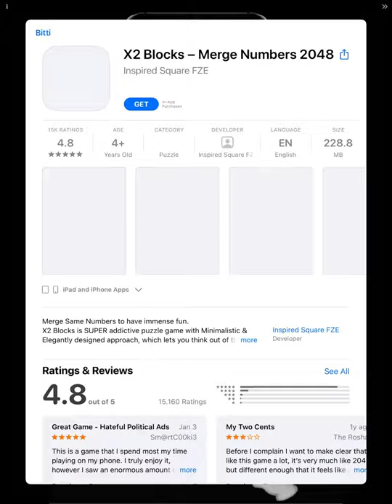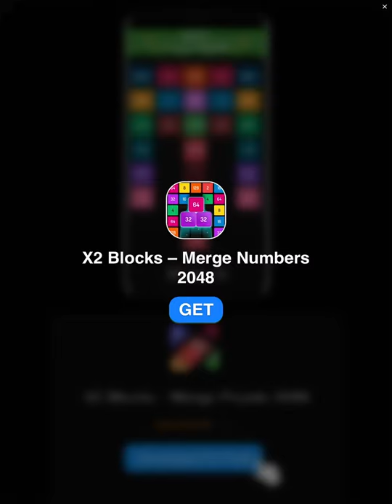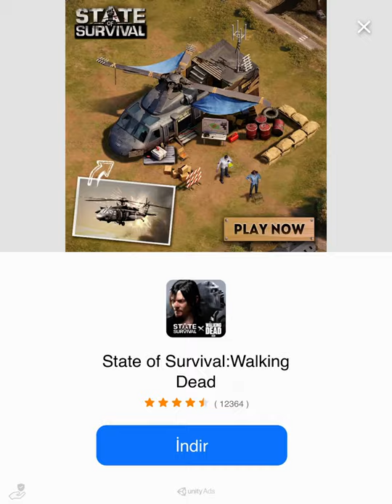Idle Barber Shop Tycoon Gameplay Part 10